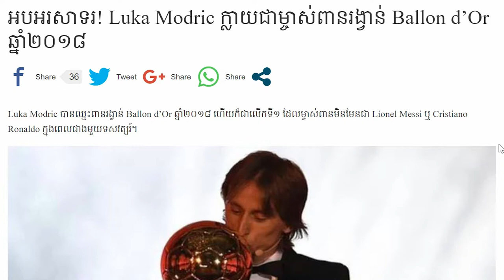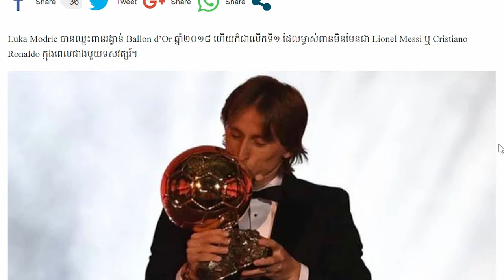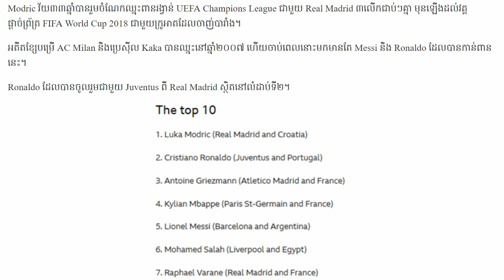អបអរសាទរ! Luka Modric ក្លាយជាម្ចាស់ពានរង្វាន់ Ballon d’Or ឆ្នាំ២០១៨..Khmer hot news,Share World